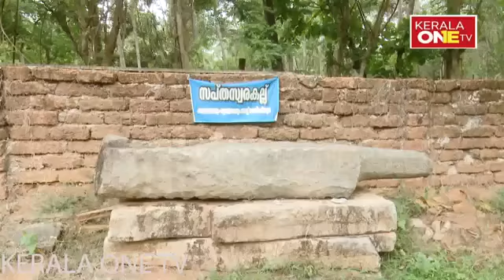സത്പസ്വരക്കല്ല്.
വിശ്വകർമ്മജരില്ലായിരുന്നുവെങ്കിൽ ലോകം ഇന്നും അത്ഭുതത്തോടെ നോക്കിക്കാണുന്ന ഇങ്ങനെയുള്ള എണ്ണിയാലൊടുങ്ങാത്ത മഹാത്ഭുതങ്ങൾ നമുക്ക് ലഭിക്കില്ലായിരുന്നു.